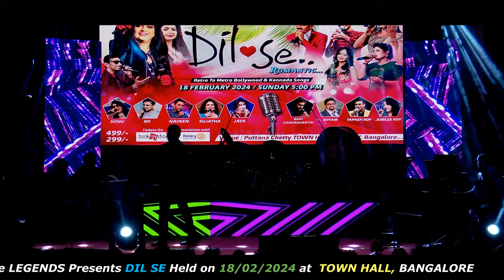JAANE JAAN DHOONDHTA | LIVE | Tapash Roy & Sinchan Dixit | THE LEGENDS EVENTS & ENTERTAINMENT